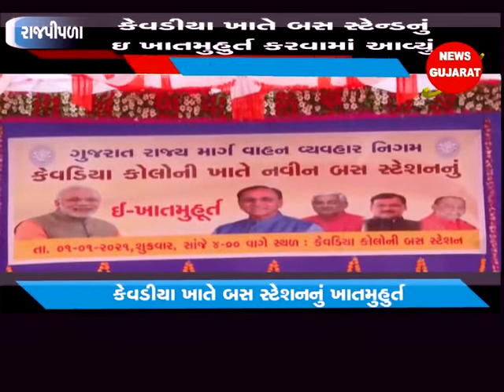રાજપીપળા ઃ કેવડીયા ખાતે બસ સ્ટેન્ડનું ઇ ખાતમુહુર્ત કરવામાં આવ્યું